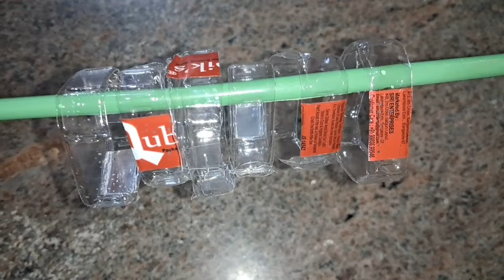🔥చీర కట్టుకునే ప్రతి మహిళ👉 ఈ వీడియో తప్పకుండా చూడండి ll Most useful tips for women ll